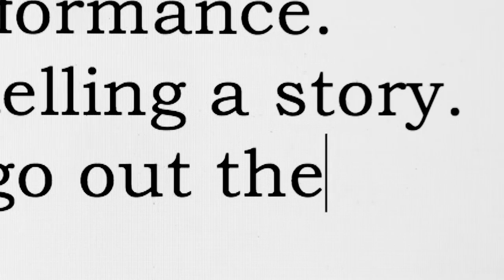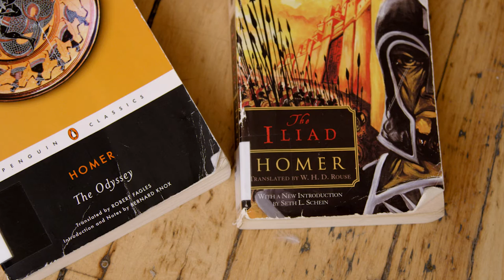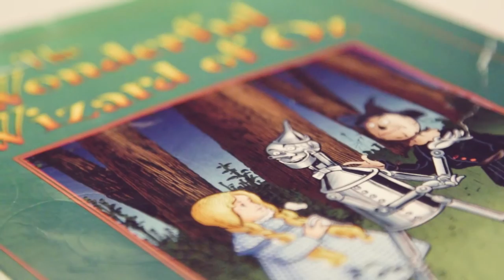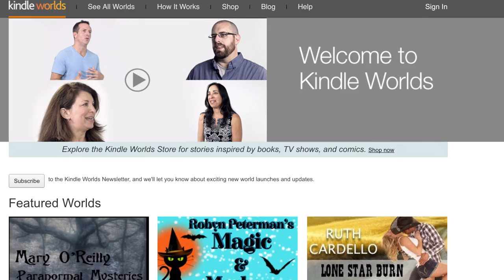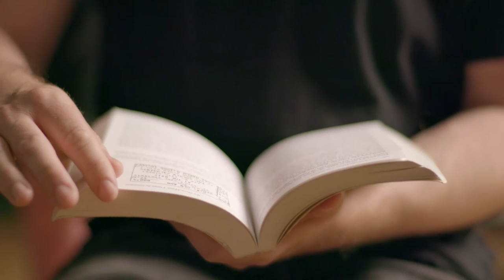Hugh Howey – Where Words Become Worlds (FoST 2016)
2016 Future of Storytelling Speaker: Hugh Howey
New York Times best-selling author, Wool, Sand & Beacon 23

Extending the story beyond the page and finding new ways to immerse ourselves in the world of fiction has been an integral part of storytelling from its origins. Hugh Howey, the New York Times best-selling, self-published author of Wool, Sand, and Beacon 23 has been exploring the applications of these considerations in the digital age. Expanding on a story’s plots, twists, and character development through fan fiction has been a way for audiences to personalize an author’s creation.

Learn more about FoST Fest here: fost.org